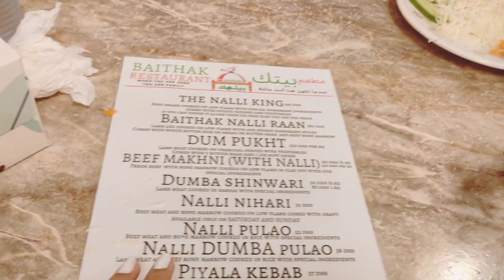A Day in My Life / Special Vlog / Diaper Change Routine / Family Outing Vlog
Day in My Life / Special Vlog / Diaper Change Routine / Family Outing Vlog

morning Diaper Change
morning Diaper Change routine
my baby morning routine
9am morning routine
24 hours kids Routine
24 hours with a baby
baby diaper change
Diaper routine
My kids routine
24 hours with my kids
Diaper changing tips
Diaper routine 24 hours
Diaper 24 hours
24 hours diaper routine
24 hours with our newborn
changing diaper
how to Change baby's diaper
Changing diaper toddler
Diaper change routine
Diaper Change
diaper change 2023
toddler diaper routine
How to change a baby diaper
baby diaper change time
Swap lives for 24 hours
Being a mom for 24 hours
24 hours with diaper
Diapers routine vlog

Musician: @iksonmusic